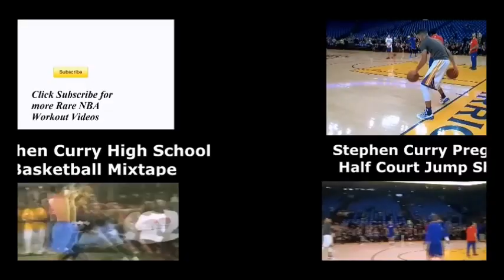Dwyane Wade Using An Oxygen Mask During Workout!@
Dwyane Wade of the Miami Heat uses an Oxygen Mask During a Pre-Game Workout. The Oxygen Mask limits wade ability to breath. Dwanye wade 2016 recently worked out with Lebron James, who is one of his best friends. Dwyane Wade often Uses An Oxygen Mask During Workouts.